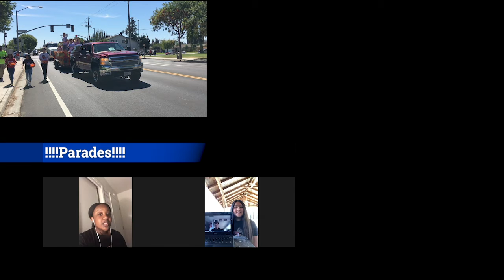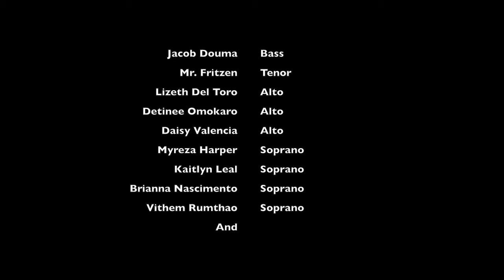Choir Club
We are the Choir Club of East Union High School in Manteca CA.